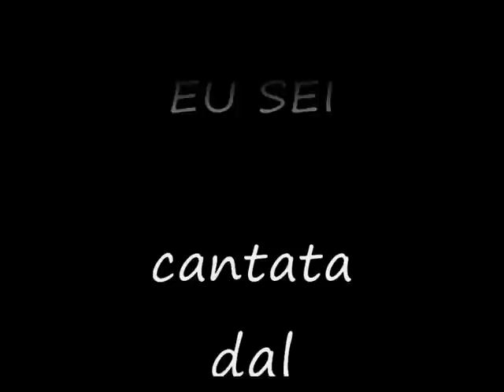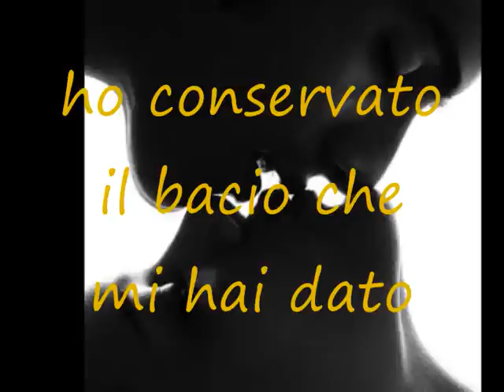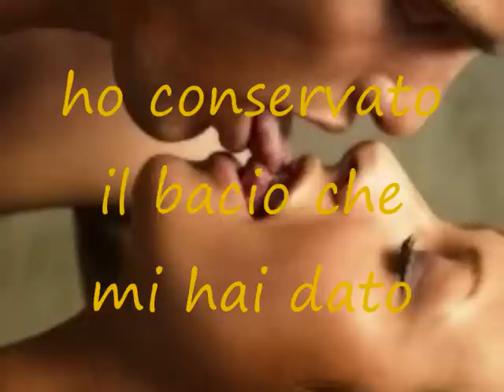Papas da Lingua - Eu Sei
Andy/video production
by Sozinho008